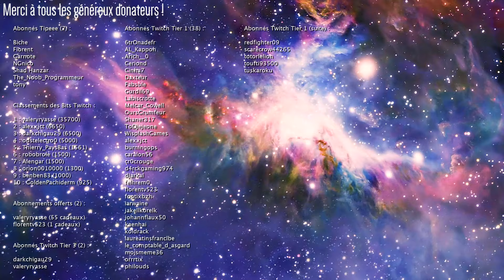[FR] Star Wars Outlaws - Infiltrer une base impériale - Ép. 9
Star Wars Outlaws Gameplay FR 1080p HD

Nouveau jeu par Ubisoft dans l'univers Star Wars ! L'action se passe entre les épisode 5 et 6 et on évolue dans le monde des syndicats criminels de la galaxie. Plusieurs planètes en monde ouverts donnent beaucoup de liberté de déplacement. Malgrès quelques défauts à la marge, c'est probablement le meilleur jeu Star Wars auquel j'ai pu jouer depuis des années !

|| LIENS ||

|| REMERCIEMENTS ||